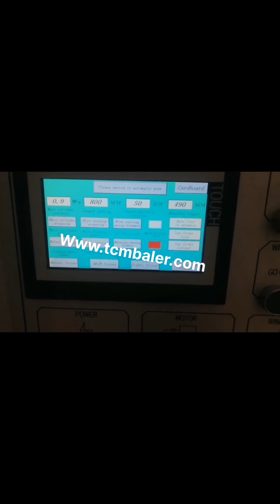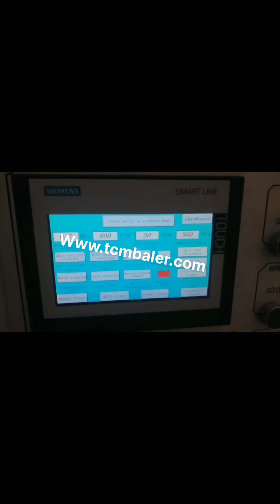cardboard baling horizontal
Horizontal Cardboard Baler USA, Vertical Cardboard Balers Western Sahara, Such horizontal baling machines compress scrap materials from the side, horizontally, . As one of the most recycled materials in the world, waste cardboard is most often baled. How to choose a suitable baler for your OCC, old corrugated cardboard, baling, Tips for choosing a suitable vertical cardboard baler or horizontal cardboard baler. 1, Horizontal Cardboard Baler Russian, Horizontal Cardboard Haiti, Alibaba.com offers 3,403 horizontal cardboard baler products. About 78% of these are other packaging machines, 8% are balers, and 4% are waste management. A wide variety of horizontal cardboard baler options are available to you, such as machinery hardware, food, and apparel. Automatic Horizontal Hydraulic Baler Jamaica, Cardboard Portugal, Baler Machine, Horizontal Baler, Horizontal Balers manufacturer, supplier in China, offering Automatic Horizontal Hydraulic Baler, Cardboard Baling Press Machine for Old Clothes, Factory Direct Sale Plastic Waste Paper Baling Machine with High Quality, Durable and Economical Semi, Auto Carton Sealing Machine and so on. Cardboard Balers Compactors Swaziland, Vertical Baling Presses Uruguay, There are several types of cardboard balers, including the most common, vertical and horizontal cardboard compactors. On this page, we look into and provide you with an overview of vertical cardboard baling machines for light to medium commercial use. Recommended Industrial Cardboard Balers Horizontal Baler Machine Gambia, Horizontal Baling Press Philippines, Our horizontal briquetting machine represent the latest in baling technology, and are the ideal solution to bale specific materials. For example, sawdust, chopped straw, waste material from certain foods, rice husks, peanut shells, etc., these materials are difficult to compact and move, you simple cannot, tie, a bale of loose peanut shells., Recycling Balers New Zealand, Conveyors Ireland, The Auto, Tie Horizontal Baler automatically ties material at the end of each bale affording an extremely efficient process for high, volume baling needs. The Auto, Tie Horizontal Baler is ideal for corrugated cardboard, OCC,, document destruction, high paper grades, etc. Cardboard Compactor Netherlands, Carton Balers Belarus, A small cardboard compactor with only 10 tons compressing force, or a heavy duty baling press machine up to 200 tons compressing force, can easily press this. Therefore, you have the flexibility to choose either a vertical cardboard baling machine, a manual, tie horizontal baling machine, or a fully automatic horizontal cardboard baler. Cardboard Balers Japan, Baler Cardboard Malaysia, 2 A vertical,, AKA, downstroke, ,, baler, uses vertical downward force to compress corrugated cardboard, PET plastics and other waste materials. Vertical balers and horizontal balers generally compress the same materials, but vertical balers take up less space, cost less and may be specialized to handle aluminum and other items. Baler Manufacturer of Baling Press Machines Nicaragua, Spain, From small stand alone vertical presses to fully automated horizontal lines, we offer a complete range of baling machinery. Top brand hydraulics and electric components, smart design, durability, and affordable prices make our machinery stand out among similar baling press machines. Turn your waste into a, BALEMASTER Turkey, Balers Latvia, Baler manufacturer and maker of horizontal balers for recycling and industrial baling industry. Balers that bale cardboard, boxes, paper, OCC ONP, PET, HDPE, aluminum cans and more. Horizontal Balers Mauritius, MAX Mexico, MAX, PAK is a world leader in Horizontal Balers, with machines designed for total automation, economy models for baling only cardboard, and high production machines that can bale multiple materials with no advance preparation. Recycling Baler Slovakia, Plastic Malawi, Typical materials being baled in the waste and recycling industries are plastic packaging, plastic bottles, paper, cardboard packaging, light gauge ferrous and non ferrous metals. In fact, any product which can be compacted into a